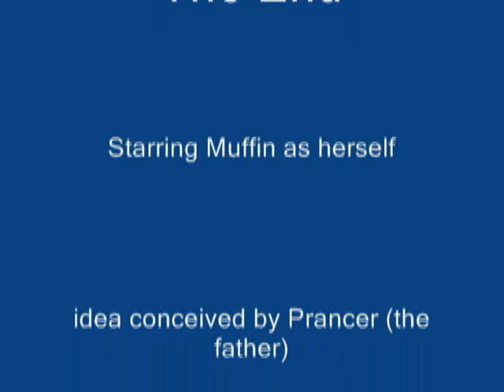CUTE PUPPIES!!- 6 Weeks Old- Nursing from their Uncle!!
This is the 7th of 8 videos of five puppies from birth through 9 weeks old. Watch all 8 videos, from birth through 9 weeks. Watch these cute puppies try to nurse from Muffins big brother William!!
This dog birth and puppy development of these cute Maltese puppies is similar to all dogs. Maltese are hypoallergenic dogs.
 The mother only had this one litter.